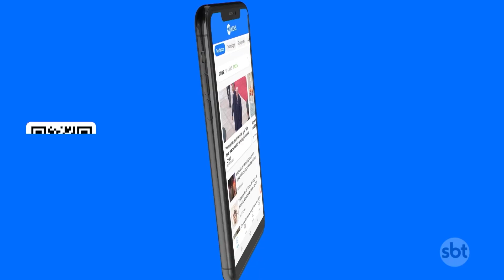SBT transmite reencontro entre São Paulo e Milan | SBT Brasil (15/12/23)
Um reencontro de craques do futebol vai marcar a tarde e noite de sábado, São Paulo e Milan voltam a se enfrentar trinta anos depois de decidirem o título mundial de clubes, o repórter Álvaro Loureiro está acompanhando o coquetel de apresentação da partida